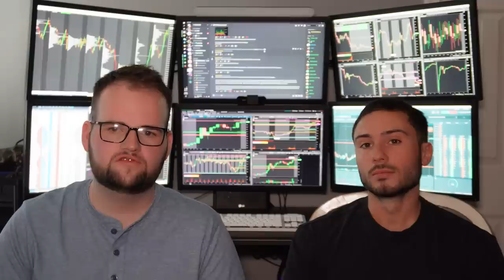Wall-Street Trader Explains Pivotal Moment To Becoming Profitable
If you have any suggestions for future videos such as Day Trading, Investing, Stock Market, Option Trading, Real Estate, Robinhood, TD Ameritrade, ThinkorSwim, Crypto & bitcoin, Entrepreneurship, Forex, or fun daily vlogs. Please let me know.